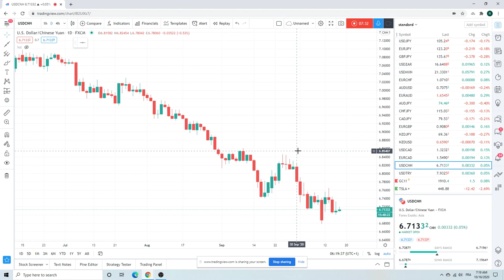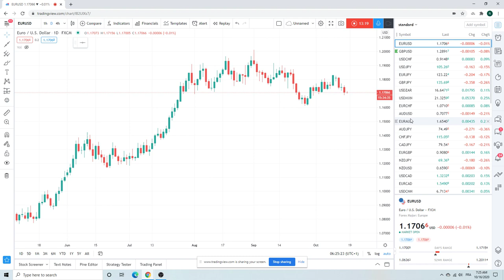FOREX TRADING Morning Call Oct 16 (EURUSD, EURAUD, GBPUSD) institutional view for individual traders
USDJPY
EURJPY
USDZAR
USDMXN
AUDUSD
AUDJPY
USDCAD
USDCNH
Gold
ZB & BTP

SPX/ES/ES_F too erratic to trade this week

THIS WAS
FOREX TRADING Morning Call Oct 16 - an institutional view for individual traders (Privateers)